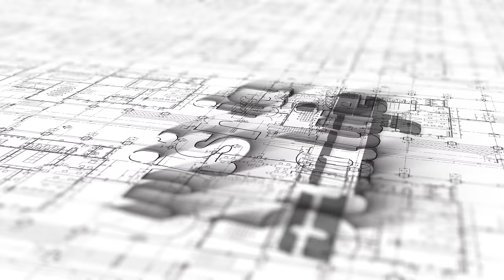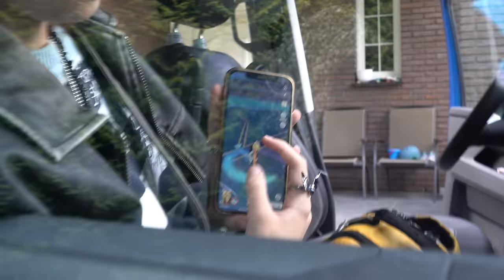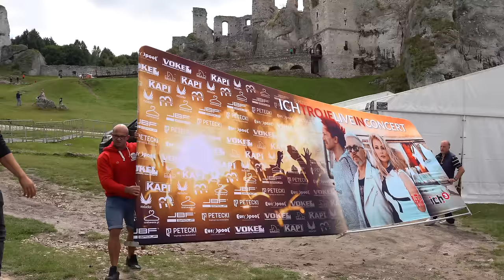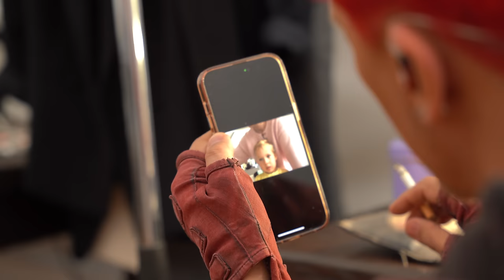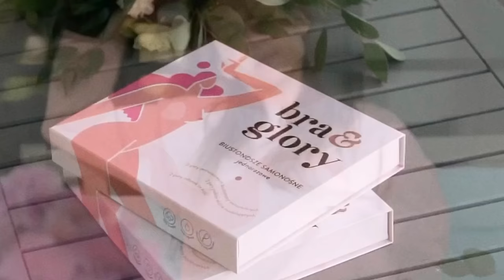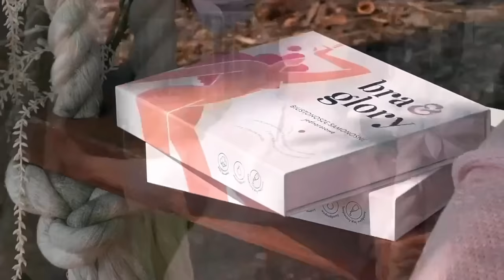MICHAŁ WIŚNIEWSKI Z NOWYM ROKIEM ODWAŻNYM KROKIEM - JESTEM JAKI JESTEM 3 | ODCINEK 21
ODCINEK 21 / Ahoj! Wracamy na pełne morze 🌊

"Jestem jaki jestem 3 czyli Wiśnia buduje" to vlog, dotyczący budowy Domu, mojego kawałka podłogi. Aby dojść do  miejsca w którym dziś jestem, musiałem przespacerować się najtrudniejszą z dróg, pominąć wiele drogowskazów, znaleźć się w miejscach, w których nie było przyjaciół. Napisałem ponad 300 utworów, wiele z nich nuci cała Polska, sprzedałem 12 milionów płyt. Jestem Zwycięzcą.
Jestem Zwycięzcą, pomimo tego iż jestem świadomy, że droga przede mną jeszcze długa, że wiele zakrętów wciąż nie odkrytych, że jeszcze ten rollercoaster pędzi, jednoosobowa łódź z niejednym sztormem zawalczy.
Jestem Zwycięzcą i  mam tę myśl, to przekonanie, że dobiję do brzegu, że choć poturbowany i bardzo zmęczony, będę mógł zamknąć za sobą drzwi do domu. Do własnego Domu - Przystani, której już nikt nigdy mi nie odbierze.

Zapraszam Wszystkich na plac budowy mojego Domu! 🏠

Uwiecznieni w odcinku 21:  @WisniewskiTV , Julia Kajdy, Paweł Stankiewicz, Dagmara Królikowska, Ania Świątczak, Eli Wiśniewska, Falco Wiśniewski,  Pola Wiśniewska, Damian Ujma, Benjamin Drożdżal, Adrian Papiernik, Marcin Metyl, Adam Weiss, Maciej Żołna, Mateusz Babiak, Marcin Piękos, Marcin Metyl, Dariusz Stanisławski, Rafał Włodarski (PHD), Hubert Popławski (Dach Center Grajewo)

Zdjęcia i premontaż lifestyle: @PawelHendzel
Montaż całości: Paweł Hendzel
Zdjęcia i montaż budowa & wywiady: Studio Łoś
Dron: Michał Barankiewicz
Stylizacja: własna
Lokalizacja: Łazy | Ogrodzieniec | Łoś
RedAdler Team: Ewelina Żytkiewicz | Dagmara Królikowska
Jestem jaki Jestem 3 V-log czyli Wiśnia Buduje koordynator: Kinga Hajdecka
Teksty: @szymon_barabach_tratatata
Lektor:   @kierujsienapoludnie
Czołówka JJJ3 -  @projektvideo8751
Animacja:  @ZabstractStudio

Spis:
0:00 - 2:16 – Michał podsumowuje ostatnich kilka miesięcy
2:17 - 2:42 – W dzisiejszym odcinku
2:43 - 3:25 – Czołówka
3:26 – 5:17 – Michał na budowie w Łosiu
5:18 – 6:43- Wypowiedź Rafała Włodarskiego z Polskich Hurtowni Dachowych
6:44 – 7:38 – Rozmowa Michała z Pawłem Stankiewiczem
7:39 – 9:42 – Wypowiedź Julki Kajdy
9:43 – 13:03 – Dalszy ciąg rozmowy z Pawłem Stankiewiczem i Julką Kajdy
13:04 – 13:49 -  Wypowiedź Huberta Popławskiego z Dach Center Grajewo
13:50 – 17:16 – Michał w Łosiu rozmawia ze specjalistami od dachów
17:17 – 18:45 – Zwyczajne życie w Łazach
18:46 – 23:38 – Jak wyglądały momenty przed koncertem w Ogrodzieńcu
23:39 – 30:41 - Michał w Łosiu rozmawia ze specjalistami od dachów
30:42 – 40:50 – Przygotowania do koncertu i próba zespołu
40:51 – 48:31 – Koncert w Ogrodzieńcu
48:32 – 50:54 – Spotkanie z fanami po koncercie i wyjazd z Ogrodzieńca
50:55 – 51:06 – Z życia zespołu w czasie powrotów
51:07 – 52:21 – Tyłówka
52:22 – 52: 42 – W następnym odcinku